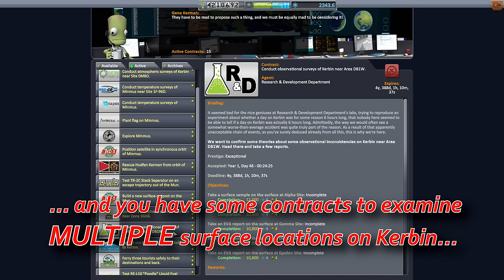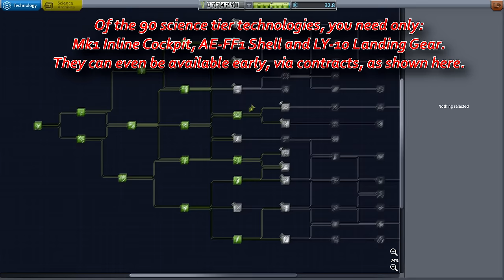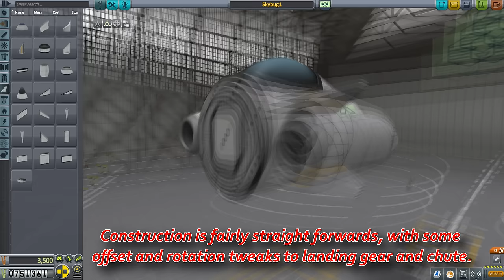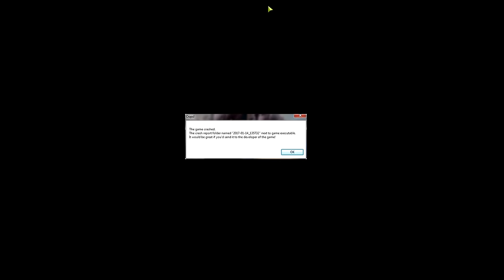"Skybug!" Uncrashable*, Kerbin-wide, Flying Rover for Multi-site Surface & Air Contracts. [Tutorial]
KSP 1.2.2. Unmodded. A (hopefully) fun guide to a simple, robust, little, flying, Kerbal crewed rover that can quite easily be rocket deployed to anywhere on Kerbin. Designed for doing those multi-part surface measurements/reports/anomalies in one trip (and one landing). Plus will pootle around the low atmosphere "below X meters" contracts. It's cheap and low tech, meant for early career mode, with a pretty limited level of parts researched (only 3 items from the 90 science column). Also, it's kinda cute and silly! ;-)

All footage taken in Kerbal Space Program 1.2.2, in career mode set on normal difficulty, 100% stock, no modded content.

► Section Time Index ►:

00:00 - Intro Sequence
00:25 - THE CHALLENGE
02:41 - THE SOLUTION
06:18 - FEATURES and OPTIONS
12:15 - BUILD TUTORIAL
16:15 - CREDITS and OUT-TAKES

In order of first appearance:
“Vibe Ace”
“Groove Grove” (Also on KSP soundtrack.)
“Long Stroll”
“AcidJazz”
“Arcadia” (Also on KSP soundtrack.)
“Lively Lumpsucker”
“Nowhere Land”
“Broken Reality”
“Mining by Moonlight”
“Breaktime”